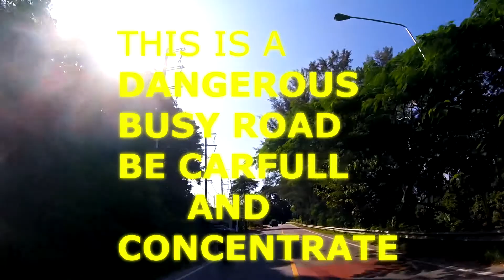Thailand Phuket. Kamala To Patong Ocean Road Route on Motorbike Scooter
Thailand Phuket. Kamala To Patong Ocean Road Route. Beautiful scenic route from Kamala to Patong along smooth roller coaster road, a lot less traffic than the main road and way safer. Nice quite road twisting and winding through the rain forest. Well worth the ride.